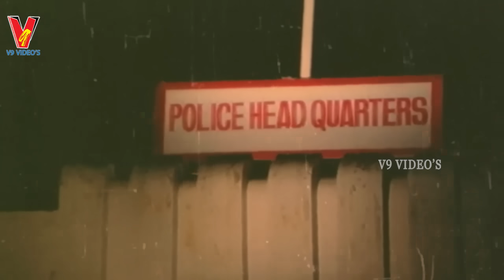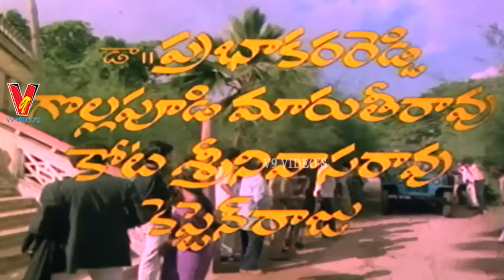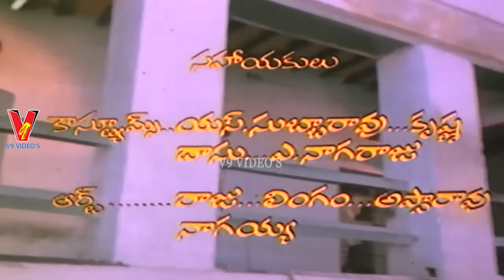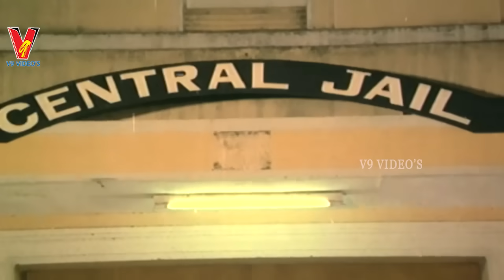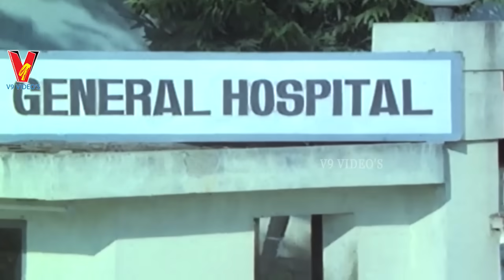MARANA SASANAM | TELUGU FULL MOVIE | KRISHNAM RAJU | JAYASUDHA | MADHAVI | V9 VIDEOS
Watch And Enjoy Telugu Full Movie Marana Sasanam On V9 Videos.

Starring :  Krishnam Raju, Jayasudha, Madhavi, Shobhana  Among Others.